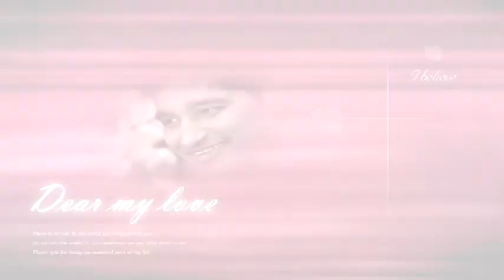jayesh 001 song